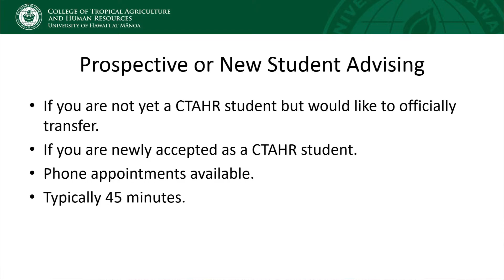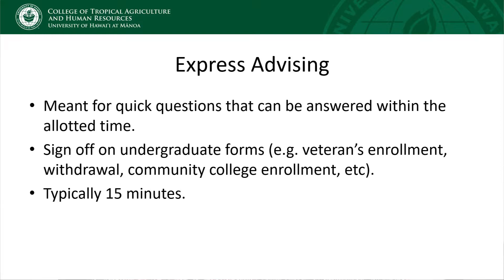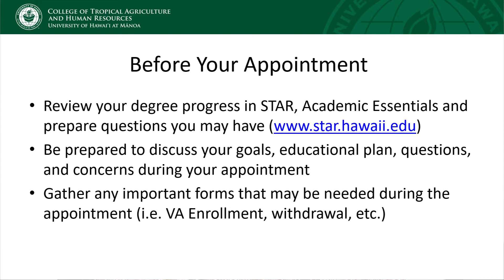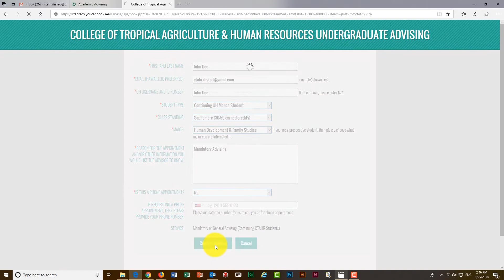CTAHR Online Orientation: What is Academic Advising?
What is Academic Advising?  CTAHR Academic Advisor, Martin Motooka, gives an overview of Academic Advising and how to book appointments with CTAHR's Academic Advisors.